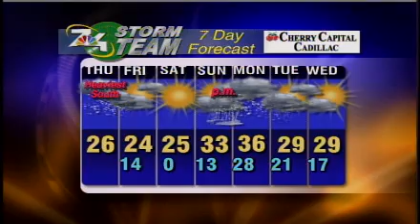February 7 Morning Forecast- Heavy Snow South of M-55